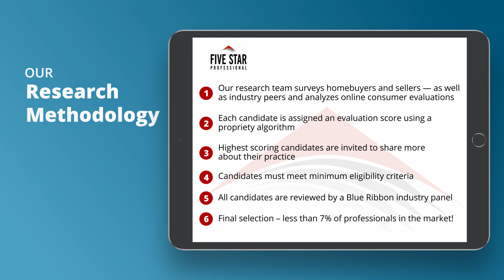2021 Dallas/Fort Worth Five Star Real Estate Agent Karen Mackanos-Long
Karen Mackanos-Long wins the 2021 Five Star Real Estate Agent Award! Five Star Real Estate Agents represent those who are outstanding in their field.Winning Professionals are selected as a result of a rigorous and objective research process. For any market, each year’s field of winners represents no more than 7% of agents within the market.